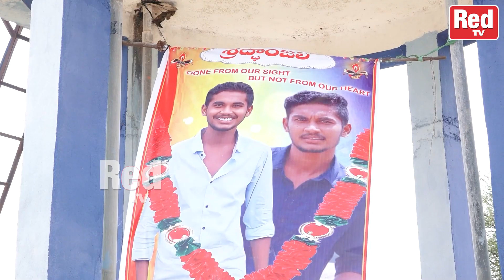నవీన్ తో నిహారిక.. అక్కడే హరి హర కి మొదలైంది...| Niharika Reveals Full Story of Naveen Case | RED TV